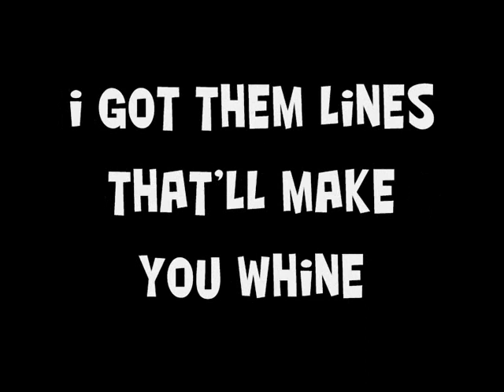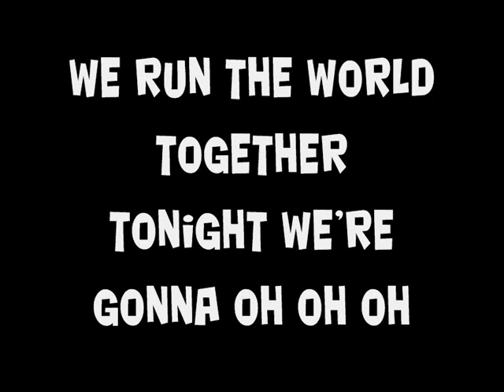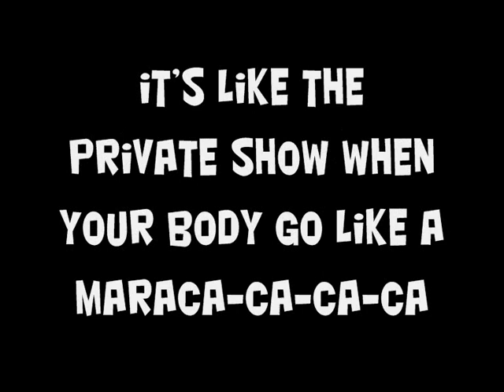Mohombi- Maraca (lyrics)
This is the 4th time I upload this... Is pitched up... Sorry! I tried everything, uploading normal, putting the 30secs in the begining and so on, i didn't want to pitch up the audio cause basically i hate it but you know how this works.
A lot of people been asking me what is a maraca, this is a maraca

Honors for this video: (uploaded 3rd October)